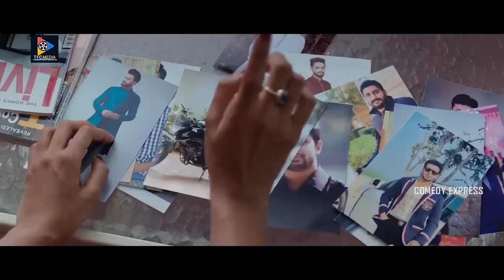నిన్ను రిజెక్ట్ చేసింది నేనే..! | Most Eligible Bachelor||Comedy Express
నిన్ను రిజెక్ట్ చేసింది నేనే..! | Most Eligible Bachelor |